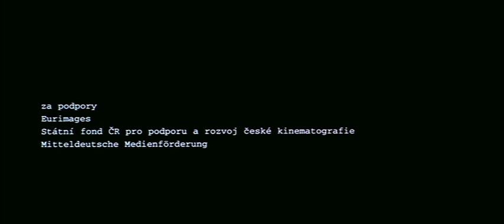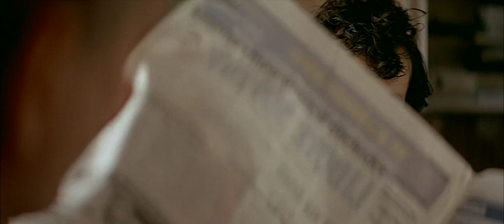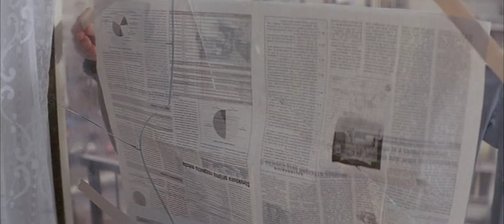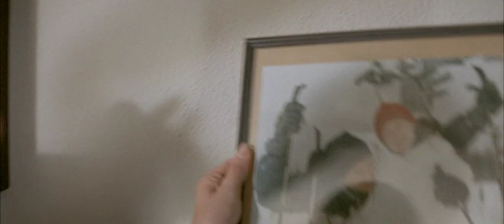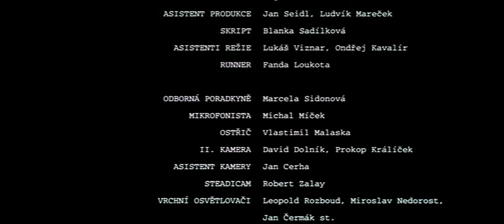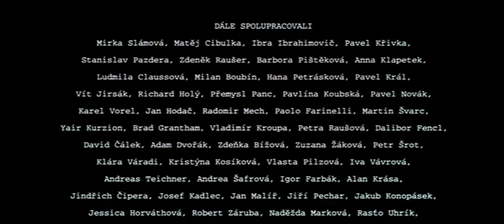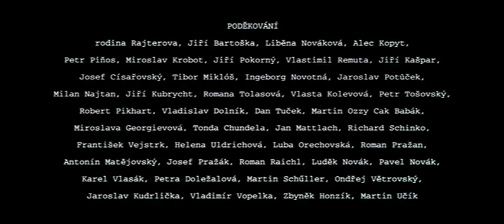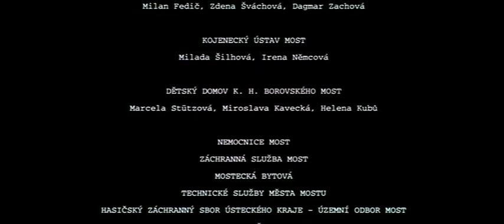Valami boldogság - cseh film magyar felirattal, 2005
Valami boldogság - cseh filmdráma, 102 perc, 2005
teljes film
Stestí - Some kind of happiness
Rendezte: Bohdan Sláma